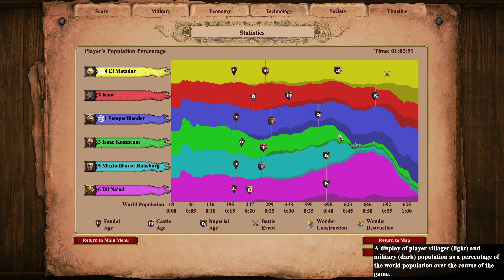Age of Empires 2 DE - Malaiischer Terror auf Nomade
Ich spiele mal wieder die Malaien und verbreite Angst und Schrecken auf Nomade.